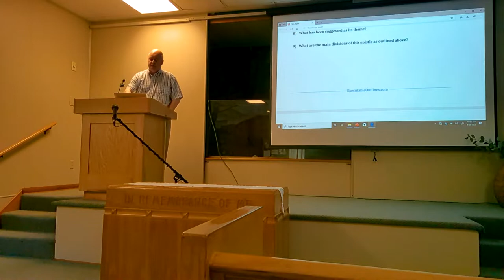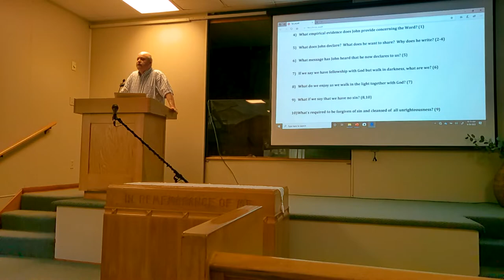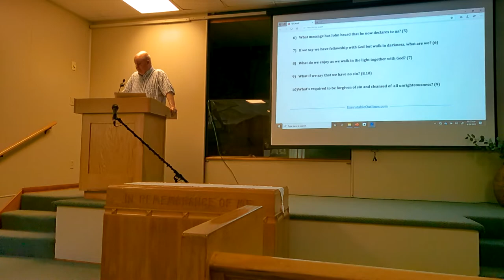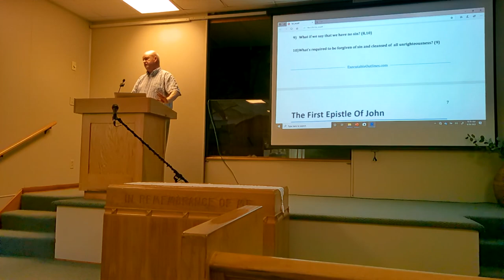Bible Study: 1 John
Led by Rick Killen